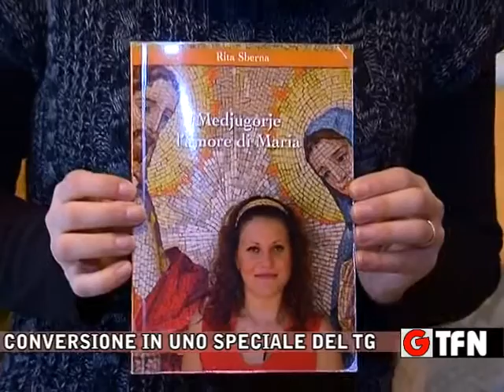"Medjugorje l'amore di Maria" Il primo libro di Rita Sberna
Servizio del TG nisseno TFN